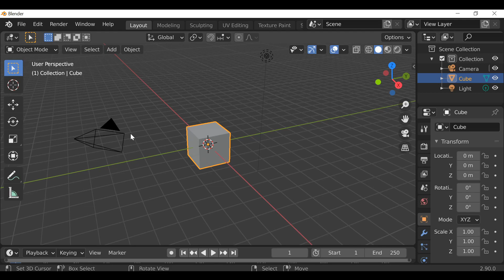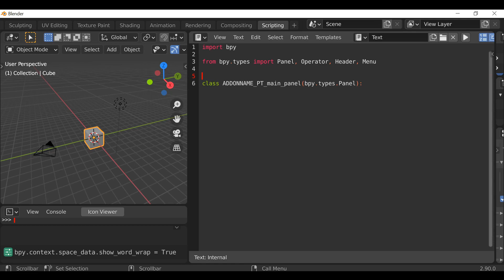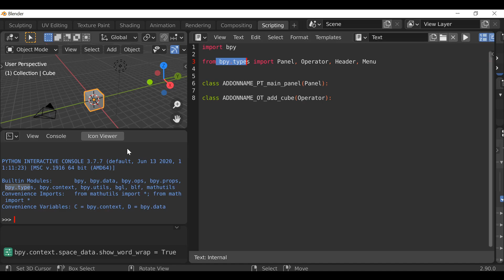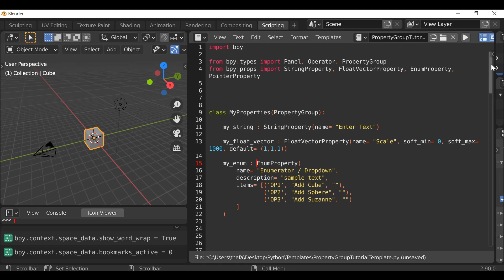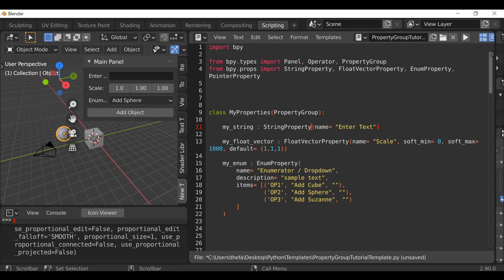Blender Python Tutorial : Importing Modules [learn python for beginners]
In this Blender Python tutorial, we will be taking a look at Importing Modules. We can import specific things from the built-in modules. By doing this we can speed up our workflow and make things look much nicer in the process.

Looking to learn Python for beginners? You are in the right place.

We already import the BPY Module by default which then enables us to create panels, operators and what not. We can also import many other things as you can see in this example.

Blender 2.90 Tutorial, learn python scripting (for beginners)